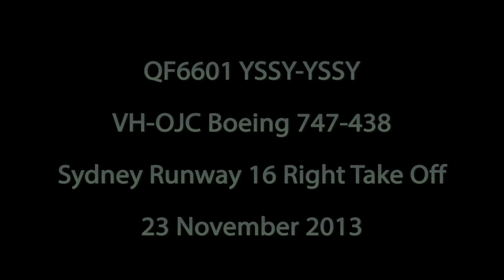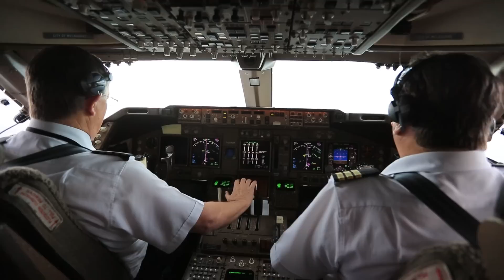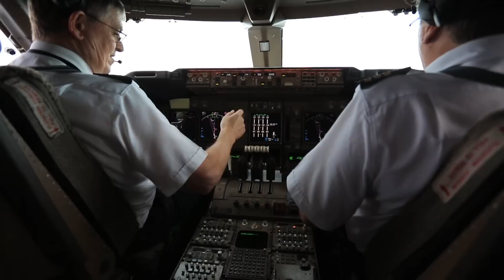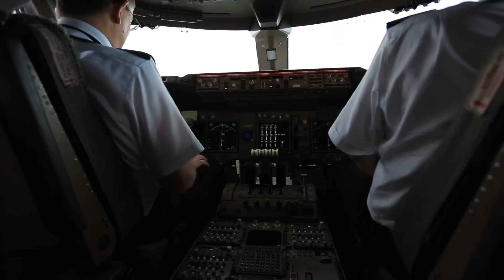Inside the Cockpit - VH-OJC Boeing 747-438 Takeoff Sydney Runway 16 Right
Ride inside the cockpit of VH-OJC during a take off from Sydney on Runway 16 Right.